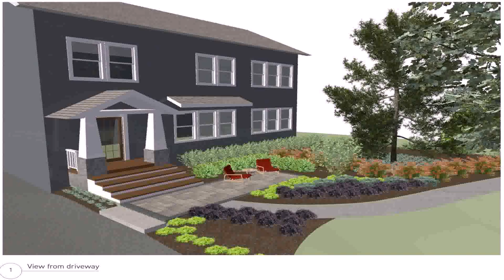Front Yard Ideas Landscape